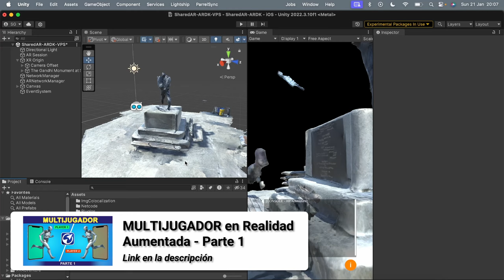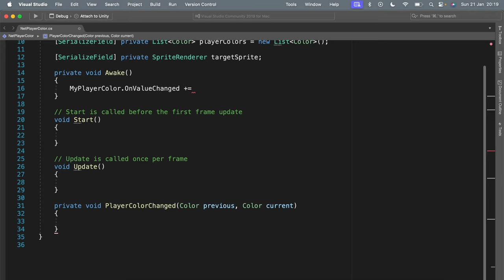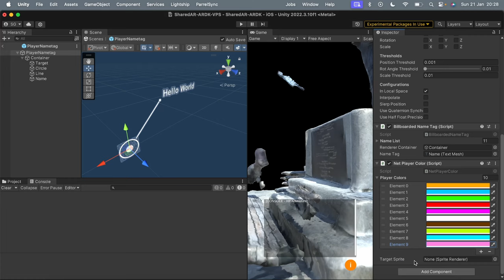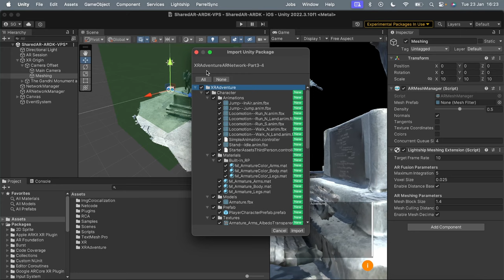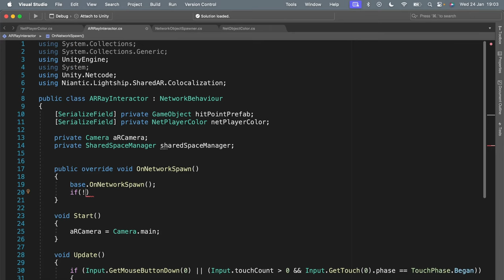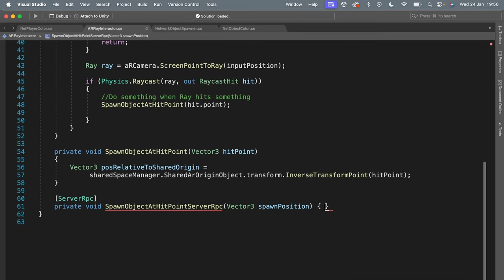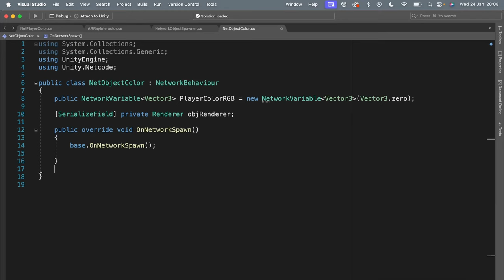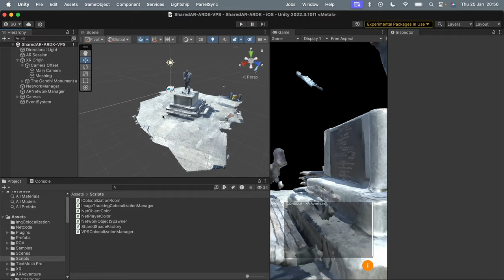MULTIJUGADOR en Realidad Aumentada - Parte 3: Creación y Sincronización de Objetos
🚀 Hoy aprenderás a sincronizar la creación de objetos en un espacio compartido, además entenderás cómo sincronizar otras propiedades como la posición, la rotación y el color.  🎮✨

📖 Contenido
00:00 Introducción
00:26 Script: NetPlayerColor
06:03 Referencias NetPlayerColor
07:03 Demo: Sincronización de Variables de Red
08:11 Creación de objectos en Multijugador
12:16 Script: ARRayInteractor
16:21 Script: NetworkObjectSpawner
18:41 Script: NetObjectColor
21:57 Referencias NetPlayerColor
23:06 Demo Final